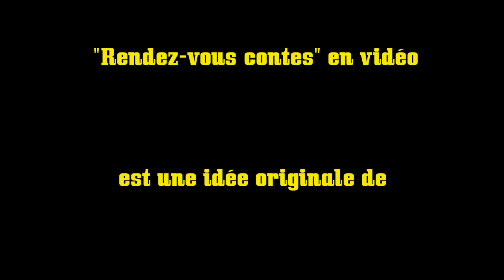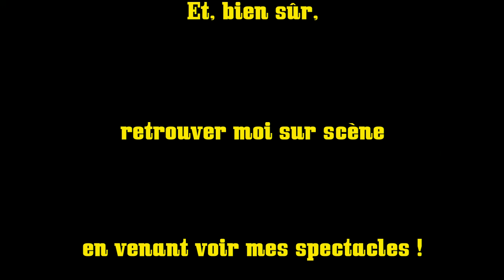Spectacles de Contes _ "Vent d'Ange"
Voici un extrait de mon spectacle de Contes Bacchiques pour adultes "Vent d'Ange", présenté en août 2017 dans le cadre du festival de Contes de La Gaude.